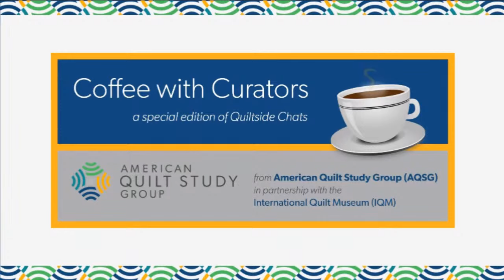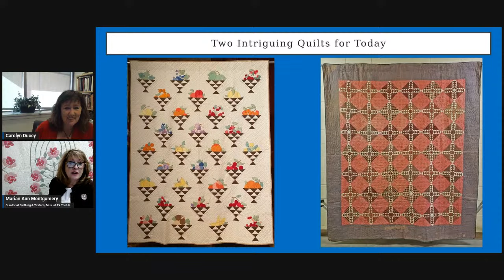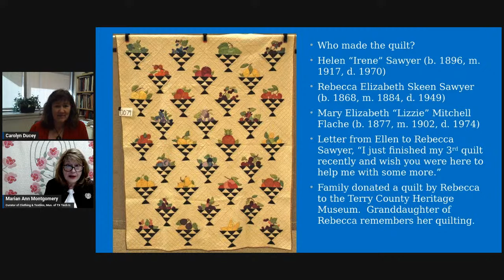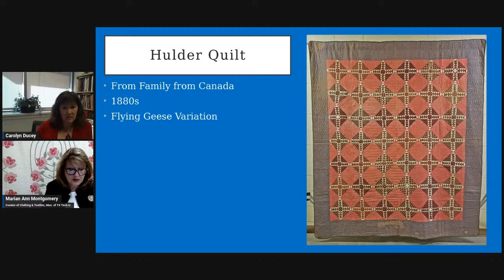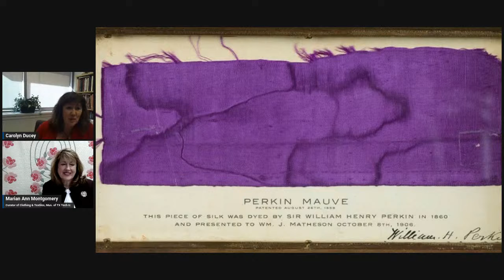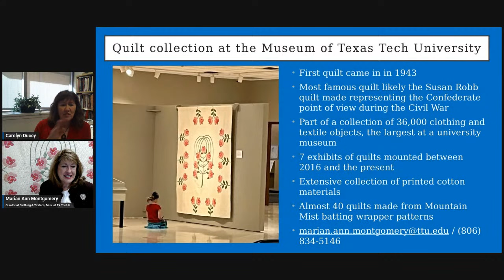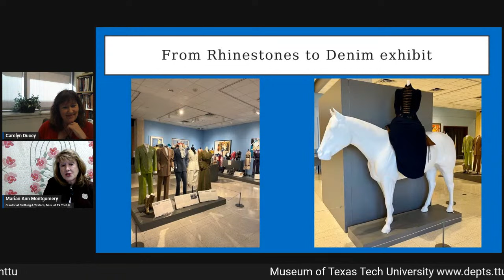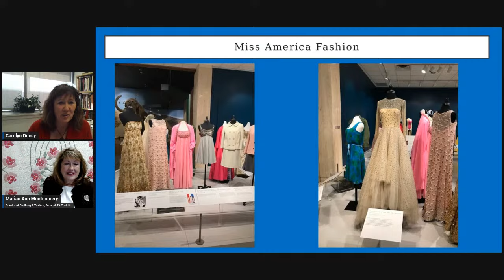Coffee with Curators! (a special edition of Quiltside Chats)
Join as as Marian Ann J. Montgomery, Ph.D., Curator of Clothing and Textiles
Museum of Texas Tech University and Carolyn Ducey, Ph.D., Ardis B. James curator of collections at the International Quilt Museum at the University of Nebraska-Lincoln discuss a few quilts in their respective collections.